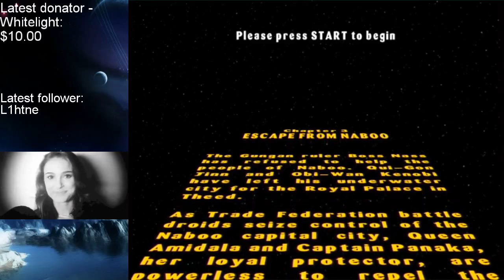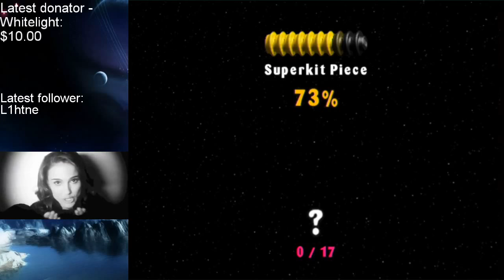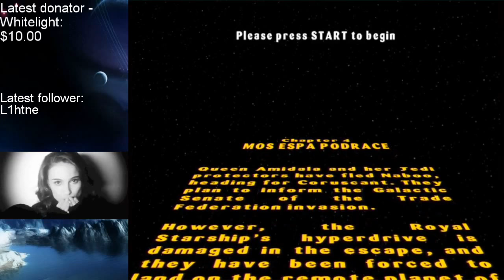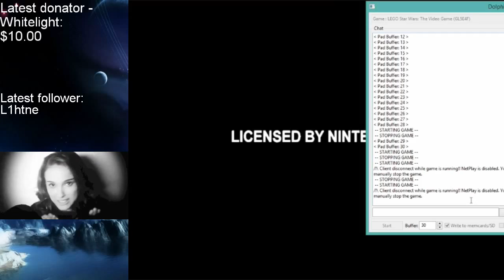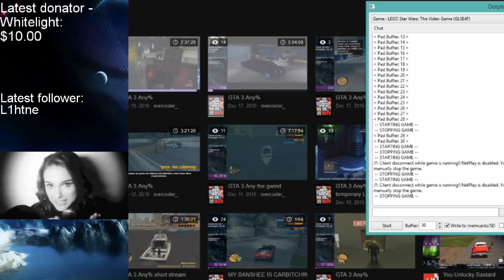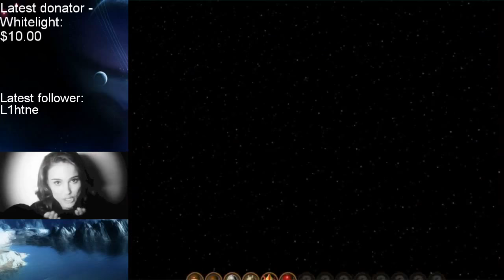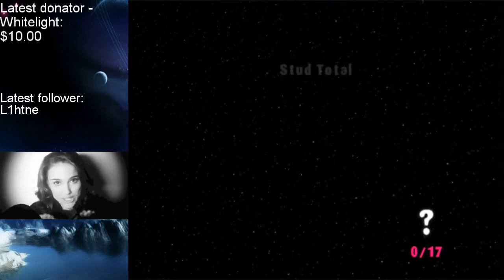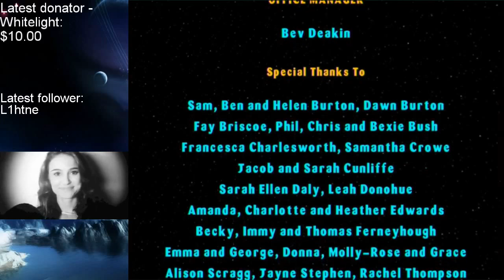LEGO Star Wars GameCube playthrough with JOEdrinksBEER part 1